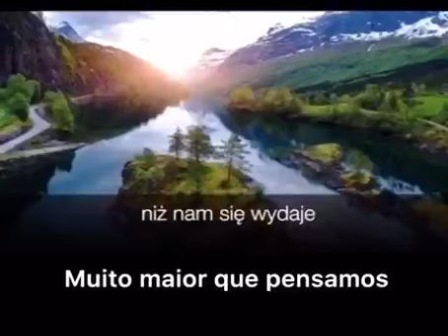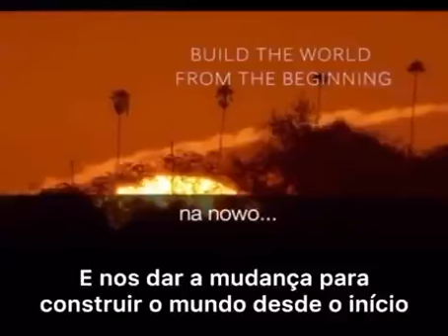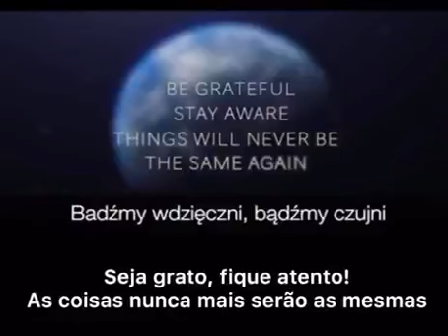Corona Virus Vejam aqui as ultimas noticias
▁ ▂ ▄ ▅ ▆ ▇ ⬛🟧 IPTV PLAY 🟧⬛ ▇ ▆ ▅ ▄ ▂ ▁

TV POR ASSINATURA VIA INTERNET! SISTEMA IPTV E P2P

        🖥️ TV + FILMES E SÉRIES VIA INTERNET 🌐
📺 São mais de 2000 Canais AO VIVO 📺 + de 20.000 Filmes e Séries 📺

🔆 FAÇA SEU 🆃🅴🆂🆃🅴 🅶🆁🅰́🆃🅸🆂 HOJE MESMO!
DISPOSITIVOS COMPATIVÉIS:
▪ Compatível: SmartTV - TV Box - Xbox - PS4 – Smartphone 📱 - PC/Notebook
✅ SUPORTE 💯% GARANTIDO

✅ PARA TODA CIDADE

✅ AQUI A ESTABILIDADE É 100% GARANTIDA!!!

✅ APENAS 35 REAIS MENSAL

✅Adquira já a sua Lista de Canais + Filmes e Séries Agora!  ✅ Assista onde quiser!